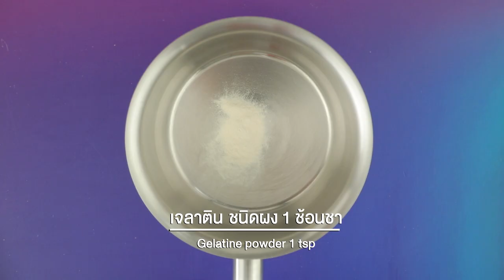เต้าฮวยน้ำส้ม สูตรเด็ด ทำง่าย สไตล์ "อ.ยิ่งศักดิ์"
เต้าฮวยน้ำส้ม
Milk Custard Orange juice agar

สิ่งที่ต้องเตรียม (วุ้นน้ำส้ม)
น้ำส้มเข้มข้น  50 มิลลิลิตร
น้ำอัดลมกลิ่นส้ม  50 มิลลิตร

สิ่งที่ต้องเตรียม (วุ้นเต้าฮวย)
เจลาติน ชนิดผง  1 ช้อนชา
นมสด UHT  250 มิลลิลิตร
น้ำ   200 มิลลิตร
ไอศกรีมและใบสะระแหน่ สำหรับตกแต่ง

วิธีทำ(วุ้นน้ำส้ม)
1.ใส่ผงวุ้น ตรานางเงือก ลงในภาชนะ ตามด้วยน้ำและน้ำส้มเข้มข้น คนให้เข้ากัน นำขึ้นตั้งไฟ คนจนส่วนผสมเดือดทั่ว ปิดไฟ เติมน้ำอัดลมกลิ่นส้ม คนส่วนผสมทั้งหมดให้เข้ากัน
2.เทส่วนผสมที่ได้ลงแก้วที่เอียงไว้ นำเข้าแช่เย็น เตรียมไว้

วิธีทำ(วุ้นเต้าฮวย)
1.ใส่ผงวุ้น ตรานางเงือก ลงในภาชนะ ตามด้วยเจลาตินชนิดผง น้ำตาลทราย นมสด UHT และน้ำ คนให้เข้ากัน นำขึ้นตั้งไฟ คนให้เข้ากัน คนจนส่วนผสมเดือดทั่ว ปิดไฟ
2.เทส่วนผสมที่ได้ลงแก้วที่มีวุ้นน้ำส้มรองไว้แล้ว นำเข้าแช่เย็นจนส่วนผสมทรงตัวดี
3.จากนั้นนำออกมาหยอดด้วยส่วนผสมวุ้นน้ำส้มอีกรอบ นำเข้าแช่เย็นจนส่วนผสมทรงตัวดี หยอดด้วยวุ้นเต้าฮวยทับอีกรอบ นำเข้าแช่เย็นจนส่วนผสมทรงตัวดี (การเทวุ้นให้เป็นลักษณะทะแยงมุม จะต้องค่อยๆ หยอดวุ้นทีละส่วนลงในแก้ว และรอจนส่วนผสมทรงตัว จากนั้นจึงตั้งแก้วเป็นทรงตรง จะทำให้เห็นลายได้ชัดเจน)
4.นำออกมาตกแต่งด้วยไอศกรีมและใบสะระแหน่ให้สวยงาม พร้อมเสิร์ฟ

▲Line @yingsakfood